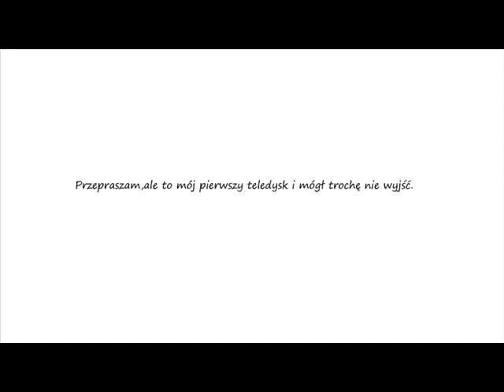Loka Loka Shakira wersja moviestarplanet